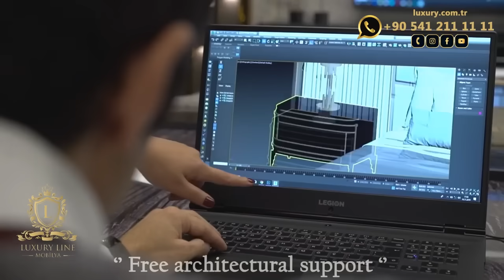2024 Furniture Promotional Film, Luxury Line Furniture, Classic and Modern Designs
We design classic and modern Turkish luxury furniture and our products have handmade details.
We do Furniture,Interior Design and Decoration Projects for Home, Office, Hotel, Cafe and Restaurants